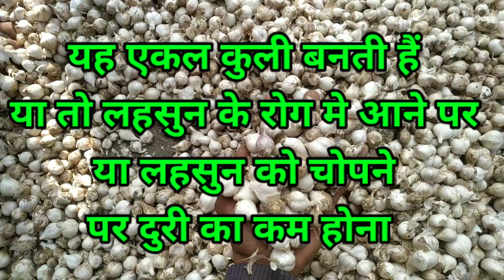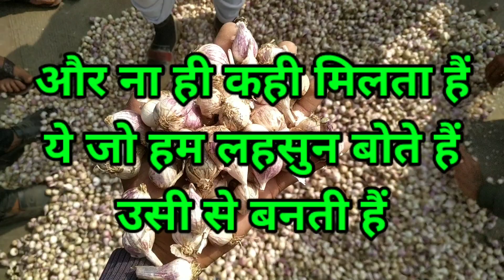एकल कुली महंगे दाम पर क्यों बिकती हैं | एकल कुली कैसे बनती हैं | ekl kuli | ekl kuli kya hai